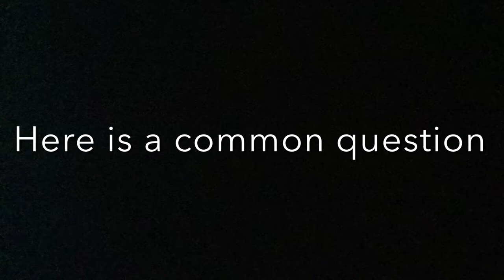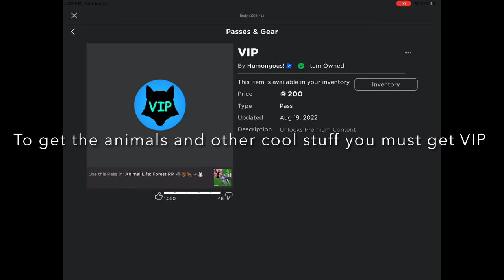How to get all the animals in animal life forest roleplay